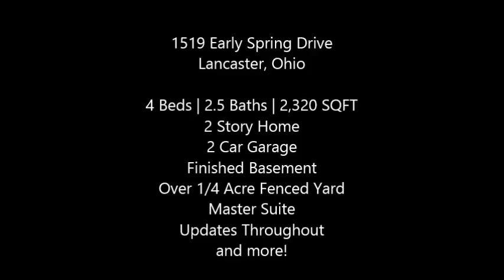1519 Early Spring Drive, Lancaster, Ohio - Judy Gang - REMAX One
4 BR 2 1/2 BA Lancaster home. Nearly 2,400 sq ft includes finished basement. Over 1/4 acre fenced yard. Family friendly neighborhood. Minutes to Rt. 33. Formal dining room & 1st floor laundry. Master BR with large walk-in closet & private bath with whirlpool tub & double sinks. 6 panel white doors. Newer flooring in most of 1st floor. Newer hot water tank & roof (2015). Freshly painted. Walking distance to new school located in development.